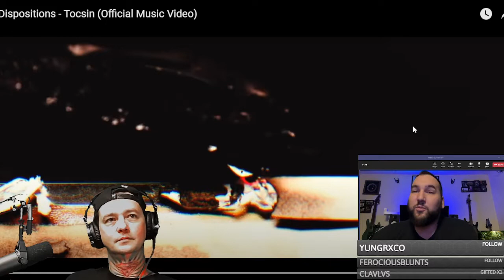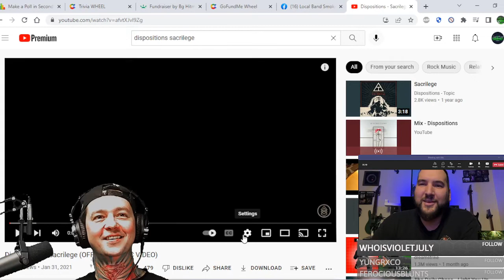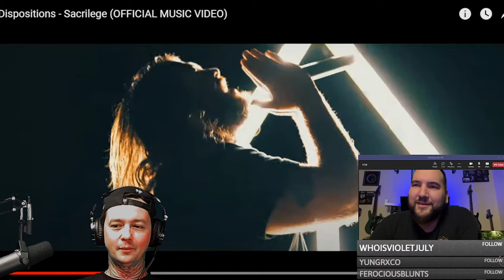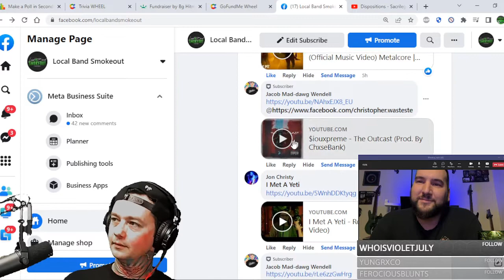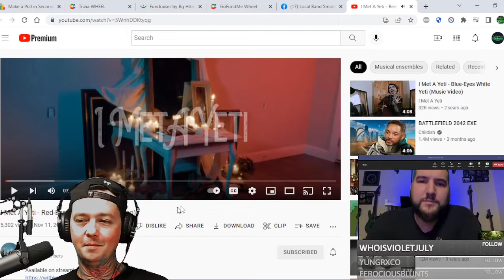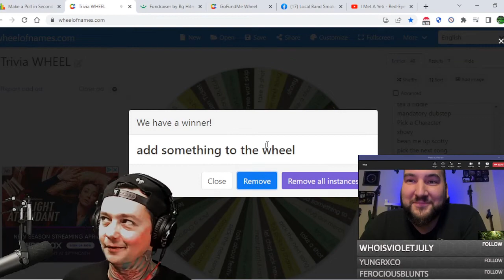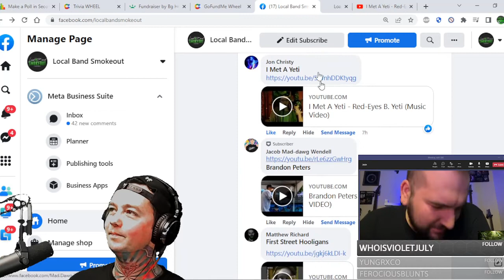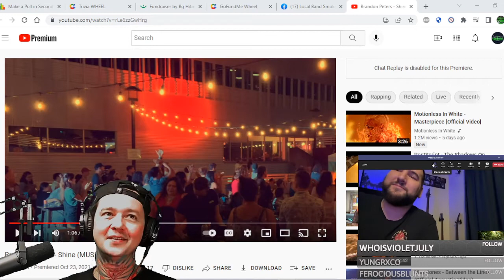Interview w Dispositions ! We Talk Tocsin / Sacrilege / Bleghs / Dexter / Whats Next & More !